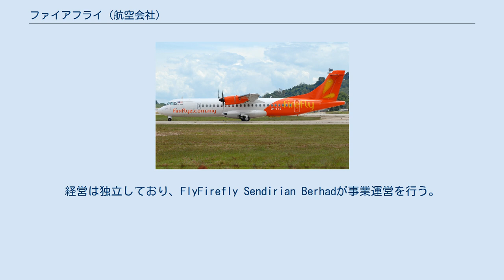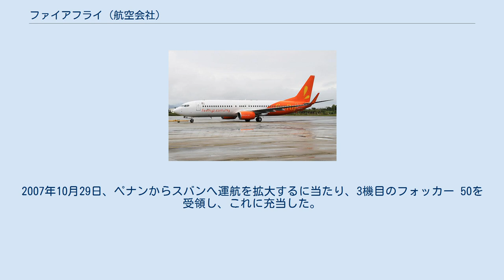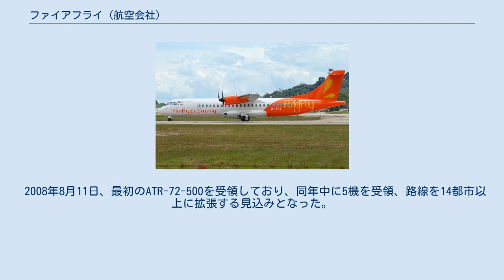ファイアフライ (航空会社)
ATR 72-500 ファイアフライ (Firefly) はマレーシアの格安航空会社。
マレーシア航空が100%出資して2007年に設立され、同4月2日より運航開始。
Firefly を通称としているが、運営会社の正式社名は FlyFirefly Sendirian Berhad である。
 ボーイング737-800 ATR 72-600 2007年3月16日、マレーシア航空の100％出資により設立、ロゴが発表された。
経営は独立しており、FlyFirefly Sendirian Berhadが事業運営を行う。
当初はペナン国際空港を本拠地としていたが、後にクアラルンプールのスルタン・アブドゥル・アジズ・シャー空港（スバン空港）へと移転した。
2010年、ボーイング737-800を導入し、ボルネオ島のコタキナバル、クチン路線に参入したが、のちに撤退している。
 2016年8月、日本の国土交通省より外国人国際航空運送事業の経営許可を受け、マレーシア航空便とコードシェアを実施している。
 当初2機各50席のフォッカー 50により運航を開始した。
2007年10月29日、ペナンからスバンへ運航を拡大するに当たり、3機目のフォッカー 50を受領し、これに充当した。
 一方、同年6月26日、マレーシア航空は20機（内10機はオプション）のATR 72-500の購入契約を締結、フォッカー 50を更新する運びとなった。
2008年に3機、2009年に7機、2010年に4機を受領し、2011年をもって全機の受領が完了する計画である。
 2008年8月11日、最初のATR-72-500を受領しており、同年中に5機を受領、路線を14都市以上に拡張する見込みとなった。